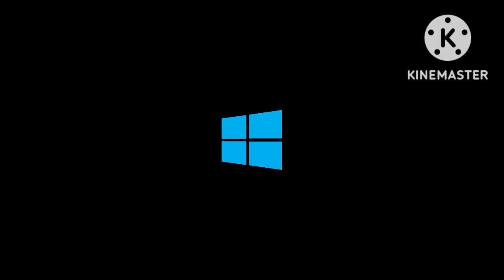Заставки вышли из под контроля №1. Screensavers are out of control №1.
Это видео создано на основе анимации. This video is based on animation.